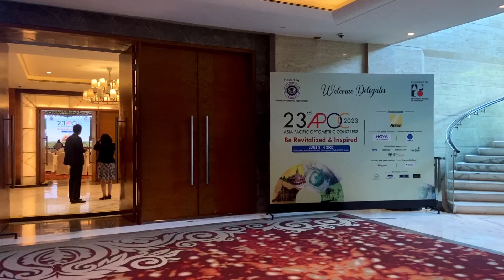Optometry and the Future of Eye Care | Interview with Dr. Rajeev Prasad | APOC 2023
India is often thought of as a bellwether of sorts for global trends, and eye care is no exception. In this interview, MICE TV interviews Dr. Rajeev Prasad, Vice President of the Asia Pacific Council of Optometry (APCO), to talk about the oftentimes contentious relationship between optometry and ophthalmology, and why the world should keep their eye on the evolving eye care milieu in India.

With a big population and a mere 26,000 or so ophthalmologists, Dr. Prasad sees a rising and urgent need for quality eye care in India. In the video, he offers insights on how optometrists are ready to help – and not hurt – ophthalmologists in the battle against unmet needs across the vision space. Offering cataract cooperation and the yearly Holi dip (!?) as teachable moments, Dr. Prasad then explains how ODs and MDs can better integrate for the good of all, from the clinic to the university and beyond.